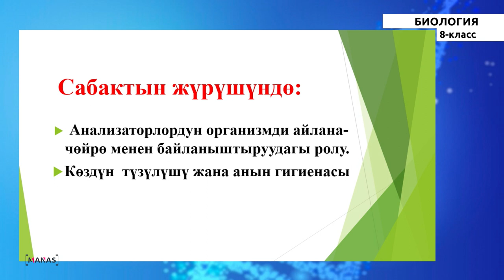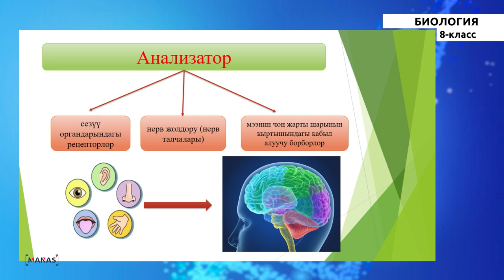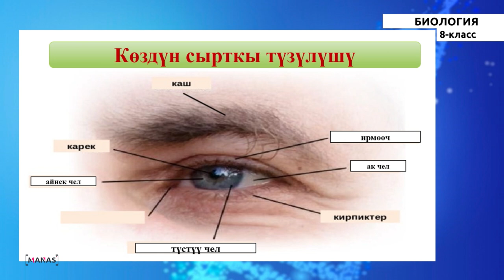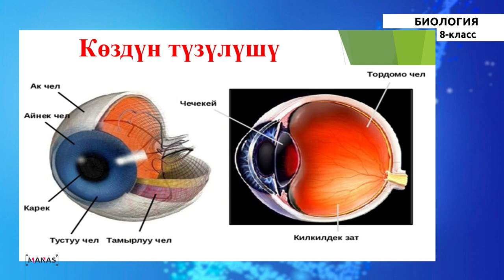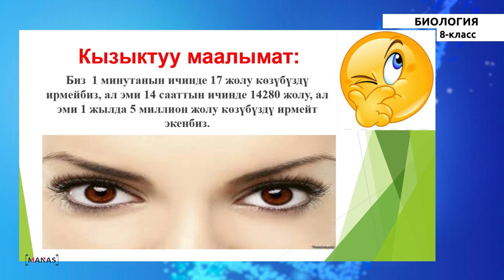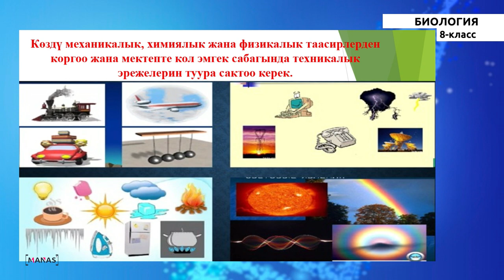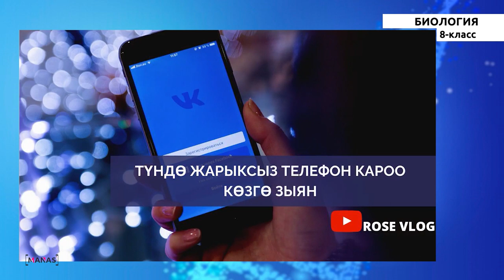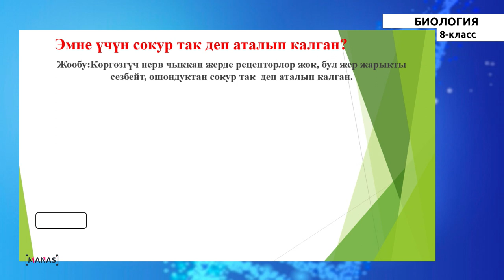8 класс - КГ - Биология - №7 - Кабыл алуу жана жүрүш-туруш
8 класс - КГ - Биология - №7 сабак
Кабыл алуу жана жүрүш-туруш